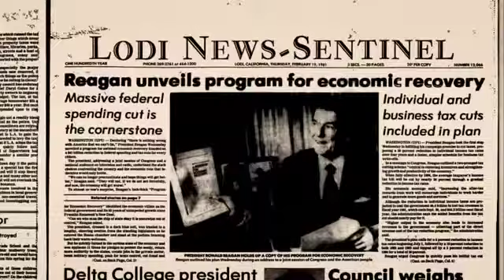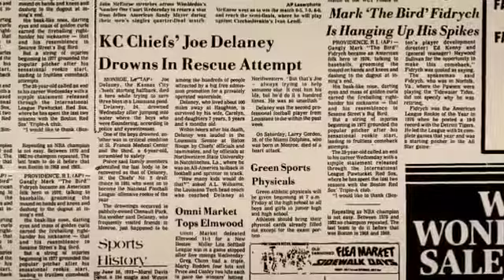2 21 16 Joe Delaney HD 720p